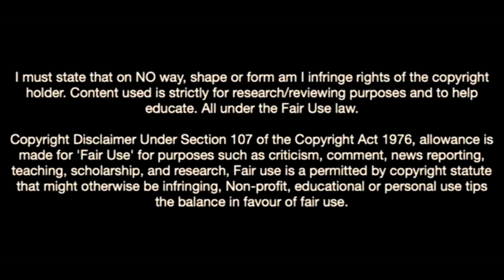Yankuba Minteh Is The King Of Dribbling